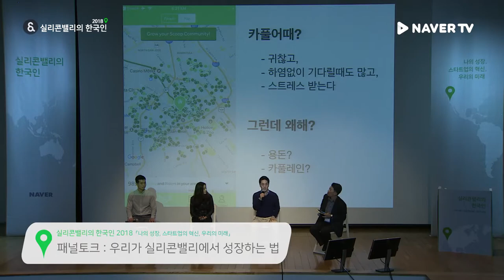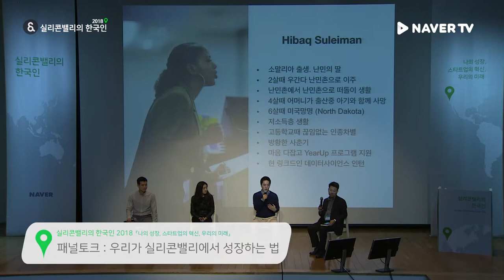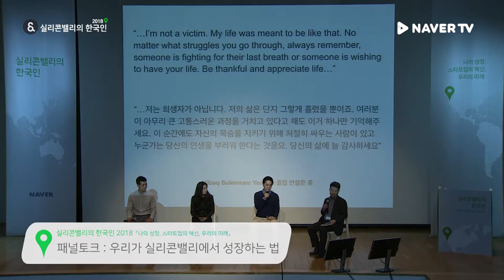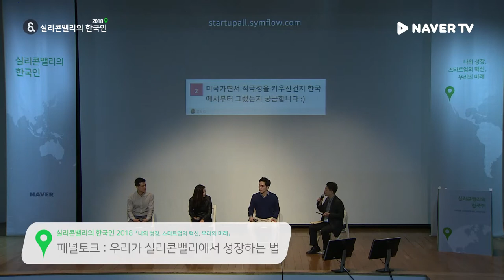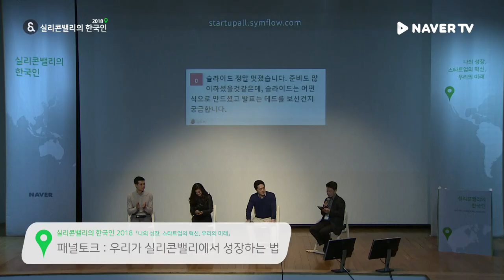[실리콘밸리의 한국인 2018] 패널토크2 - 실리콘밸리에서 우리가 성장하는 법